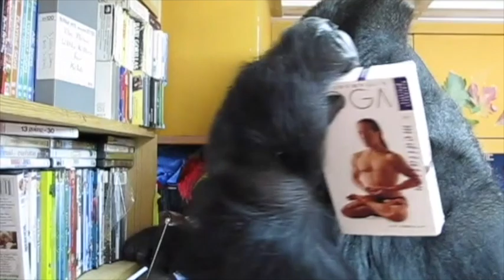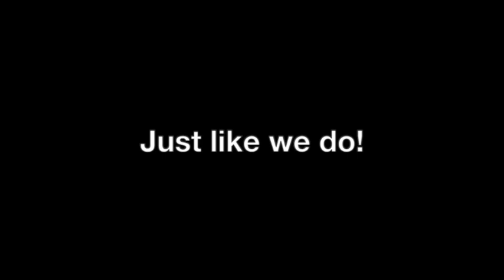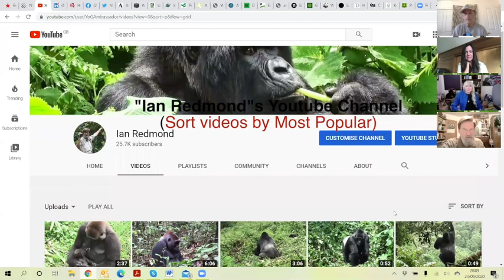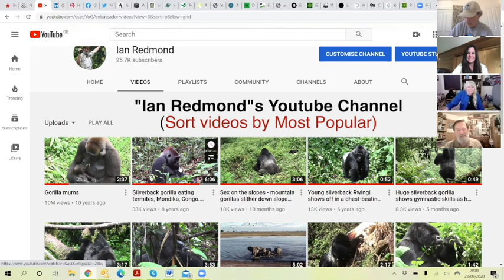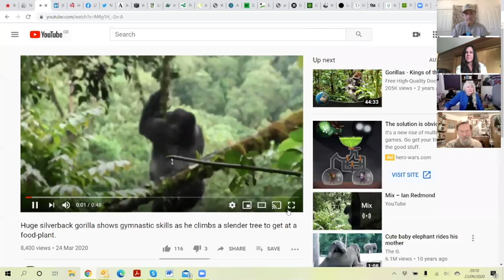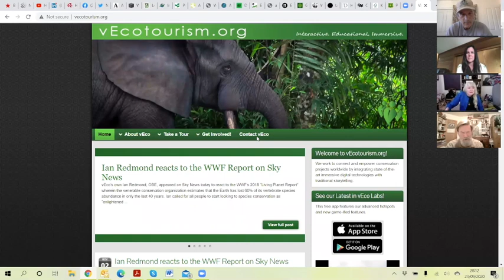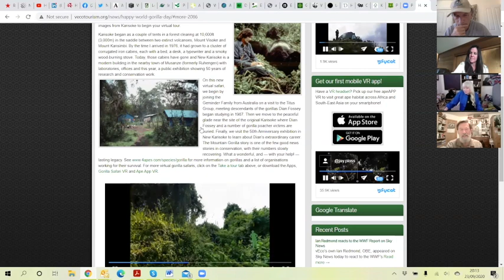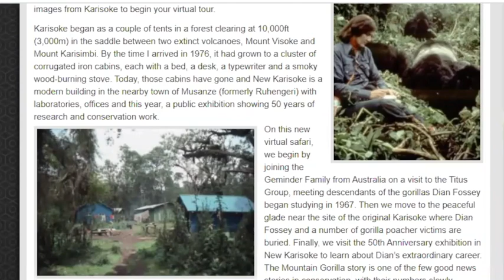Thinking of Koko on World Gorilla Day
A Zoom panel discussion between The Gorilla Foundation and world-renowned gorilla conservation expert and ambassador, Ian Redmond, to celebrate World Gorilla Day 2020, with inspiration from Koko, the late sign-language conversant gorilla.